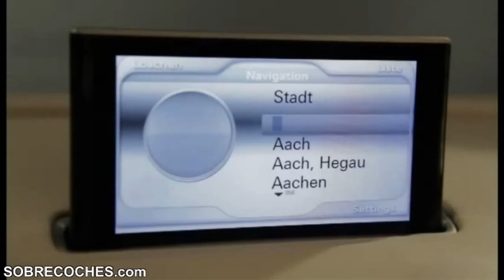Audi A3 Concept (Exterior e interior) - SOBRECOCHES.com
Audi A3 Concept es el nuevo prototipo que Audi presentará, en primicia mundial, en el Salón Internacional de Ginebra 2011. Se trata del anticipo de la tercera generación del compacto que, será mostrado, en carrocería sedán de tres volúmenes y con un interior de cuatro plazas, una visión de la futura expansión de la familia A3 que, actualmente, está formada por el Audi A3, A3 Sportback y A3 Cabrio).